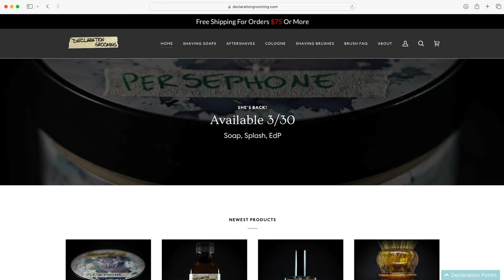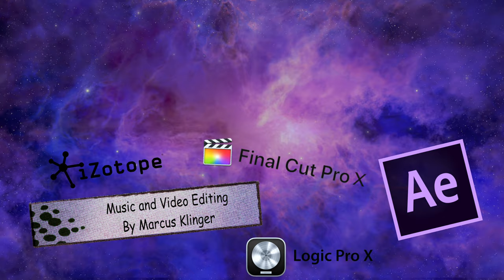The Barbershop Duet - Mimic Shave Soap by Declaration Grooming - Unboxing and Review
Mimic Shave Soap by Declaration Grooming - Unboxing and Review

Chapters:
0:00 - Intro
2:21 - Meet the Soap
2:48 - The Base and Ingredients
3:17 - The Unboxing
4:13 - First Impressions
10:56 - Original Scent Notes
13:43 - We Scent You, Our Impressions
20:07 - Get Your Own
20:19 - How it Shaves
21:10 - Messages
21:48- Closing